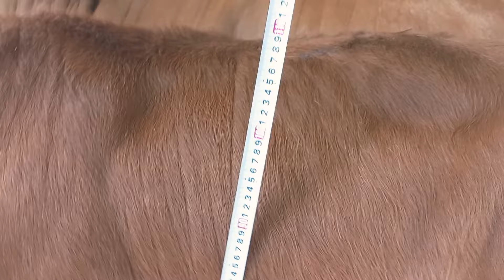vip gia đình bò sinh sản khủng long mẹ con cái kem mẹ chữa 4.5thang 51trieu zalo 0919924289